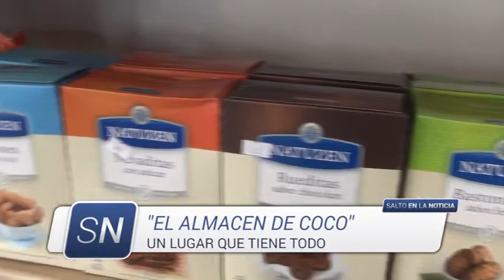EL ALMACEN DE COCO